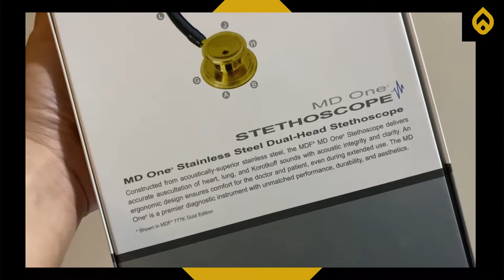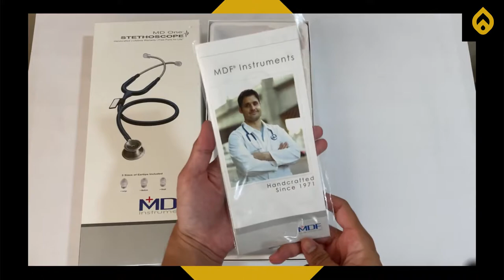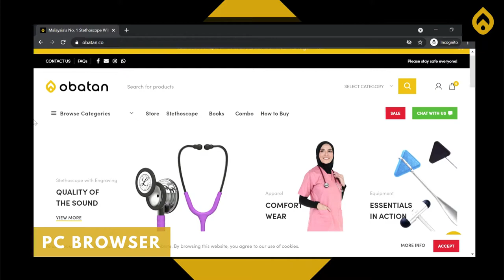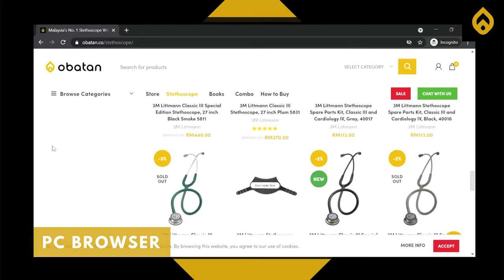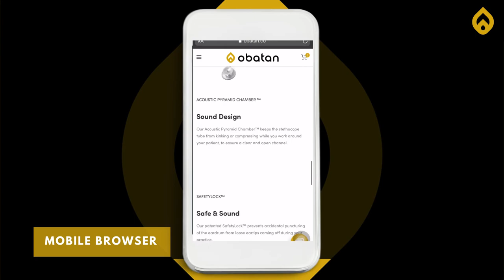Unboxing MDF MD One Stainless Steel Dual Head Stethoscope for Adult Patients MDF777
- Product Link

- Product Details

Product Name - MDF® MD One® Stainless Steel Dual Head Stethoscope for Adult Patients (MDF777) – Rose Gold White
Brand - MDF
Patient Size - Adult
Material - Stainless Steel
Tube - White
Metal Finish - Rose Gold

- About Us

Malaysia's No.1 Stethoscope with Engraving by Obatan. Medical equipment supplies from stethoscope with engraving, books, stationery, name tag, rubber stamp, lab coat with embroidery and many more.